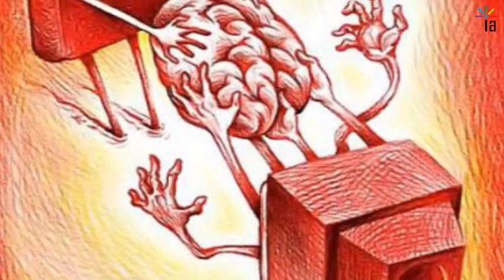Deep Meaning Photographs Part-18 | info archive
Deep Meaning Photographs Part-18